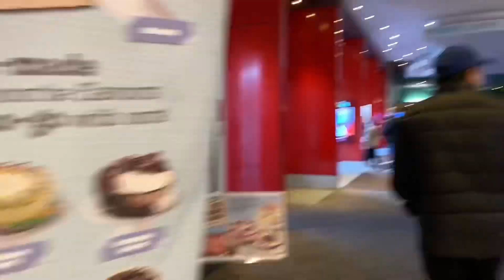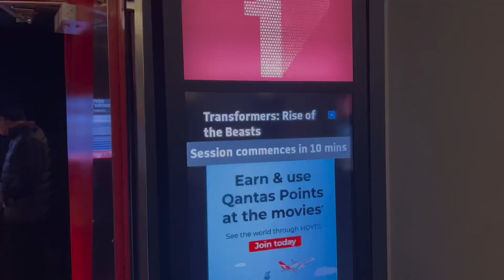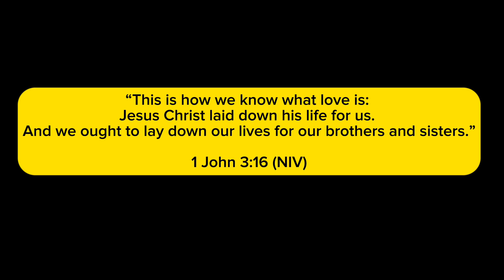Jabong Movie Date with the Transformers ❤️